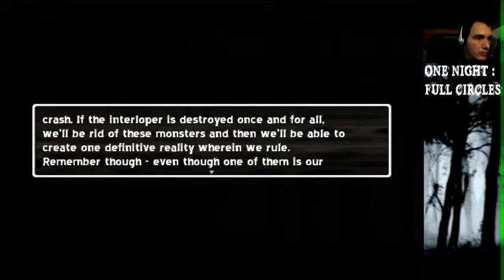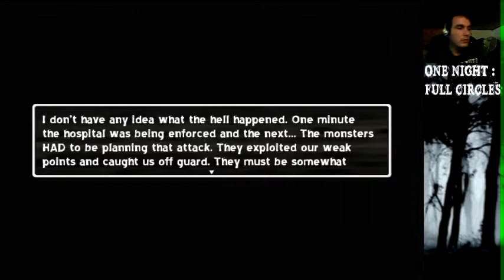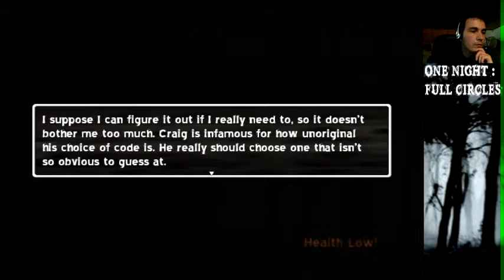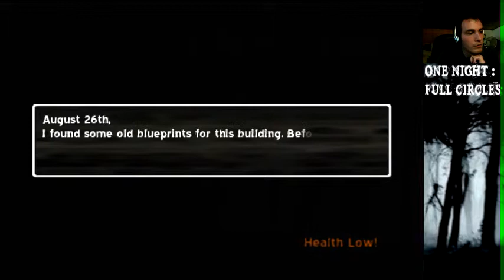One night full circles #7 | RAGE RAGE RAGE !!!!!!!!!